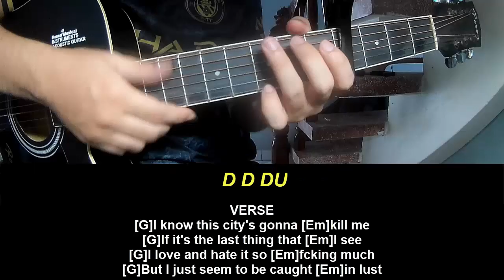Play Guitar Along With Chords And Lyrics Johnnie Guilbert Hollywood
Today, I will share with you Play Guitar Along With Chords And Lyrics Johnnie Guilbert Hollywood